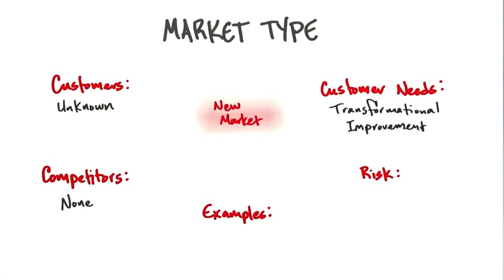B4 21 New Market